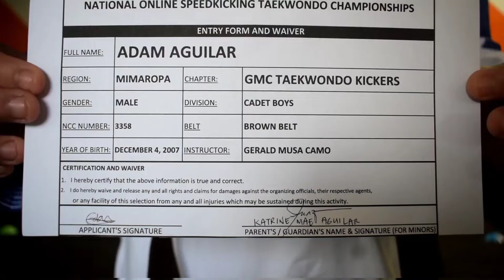Adam [2021 SMART/MVP SPORTS FOUNDATION NATIONAL ONLINE SPEEDKICKING TAEKWONDO CHAMPIONSHIPS]